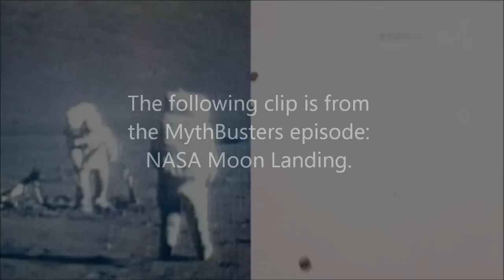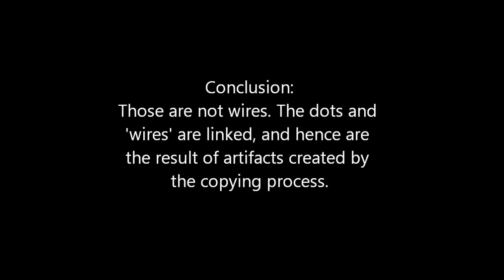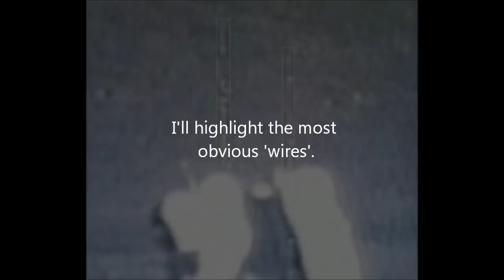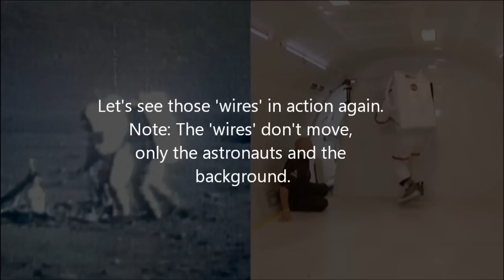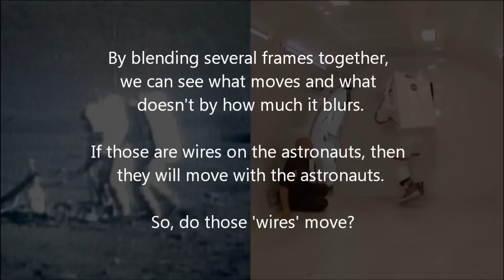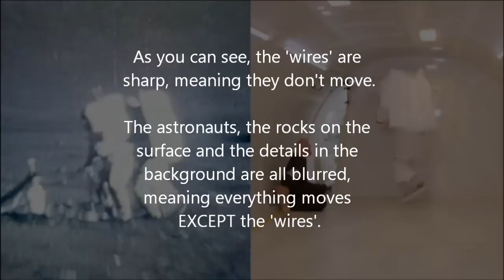Apollo 17: MythBusters Wires - What Wires?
Debunking the claim that the MythBusters episode 'NASA Moon Landing' revealed wires over the astronauts.

[Best watched in full screen 720p]

To fully explore that claim, I felt it was important to get the best quality footage of that MythBusters episode I could find, and hence the clip used is taken from a MythBusters compilation DVD (Collection 4).

I also include footage ripped from the 1973 NASA documentary 'Apollo 17 - On The Shoulders of Giants', which is the earliest source for that clip (ripped from film, not DVD).

You can download that NASA documentary in HD for free from the following link (Note: It's 1.7 GB);